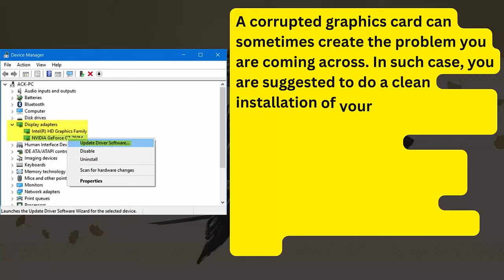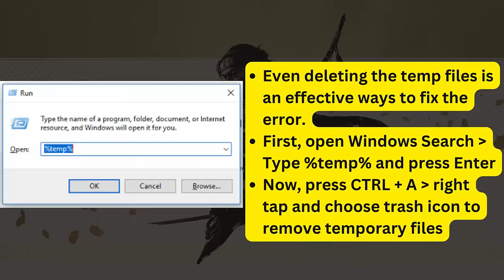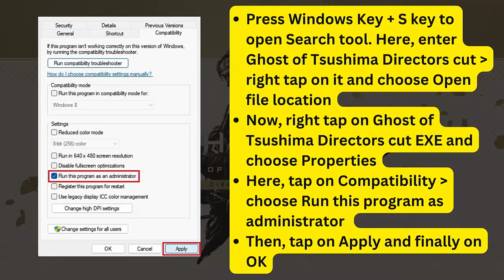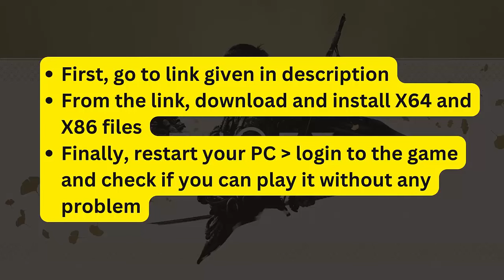Fix Ghost Of Tsushima DIRECTOR'S CUT Not Launching/Crashing On PC | Ghost of Tsushima Won't Launch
Did you stuck on Ghost of Tsushima DIRECTOR'S CUT not launching or crashing issue? In this video guide, check out the best fixes for Ghost of Tsushima DIRECTOR'S CUT won’t launch error on PC and play the game hasslefree.

Social Media-